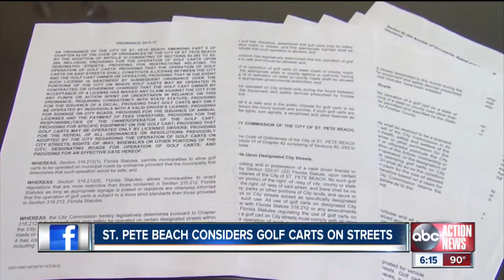St. Pete considers allowing golf cars on streets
The city of St. Pete is considering allowing golf carts on city streets.